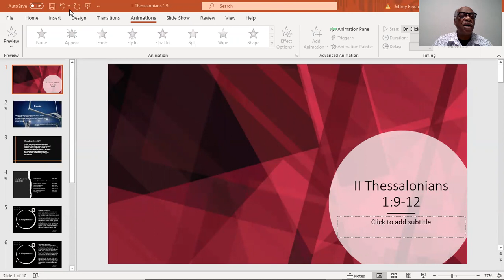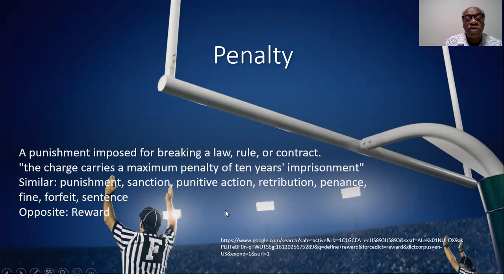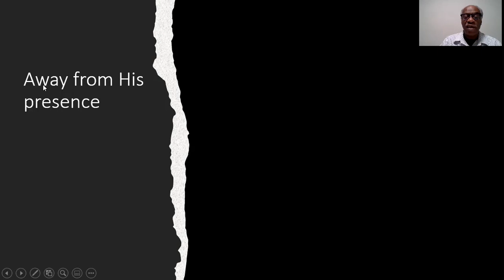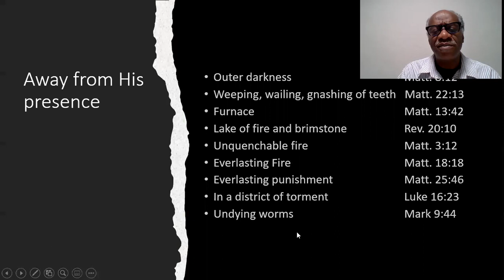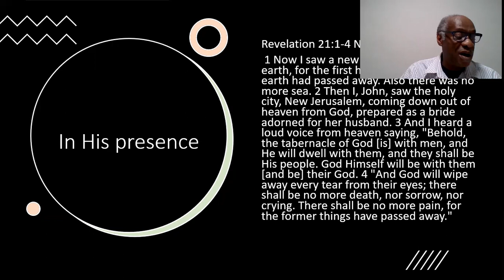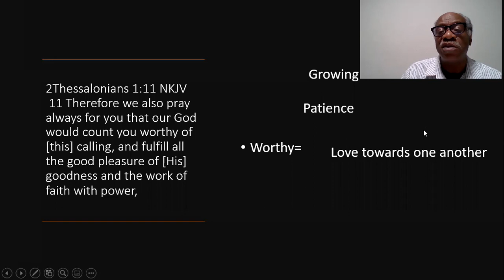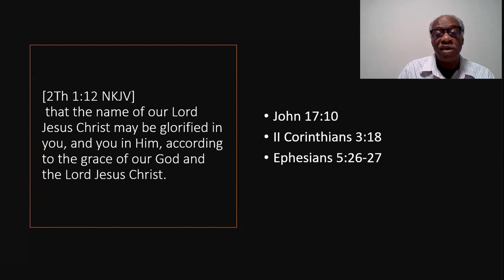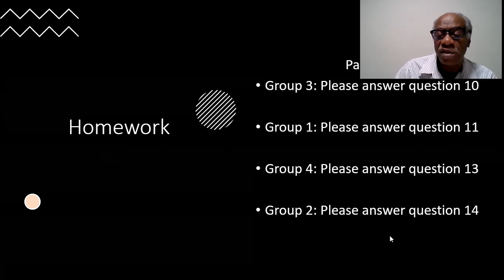1.31.21 Bible Lesson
Second Thessalonians